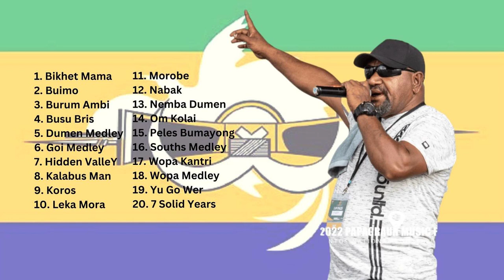TOP 20 K-DUMEN SONGS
This is a song compilation of some of the famous hits from one of PNG's top performing artist of the last the 2 decades, Gayat Lele. Famously known by his band name, K-Dumen. K-Dumen hails from Nabak in the Nawaeb District of Morobe Province.

Timestamps of songs:

00:00 Bikhet Mama
4:23 Buimo
8:15 Burum Ambi
12:07 Busu Bris
16:45 Dumen Medley
20:57 Goi Medley
23:31 Hidden Valley
27:23 Kalabus Man
32:43 Koros
35:47 Leka Mora
38:36 Morobe
42:09 Nabak
45:32 Nemba Dumen
49:40 Om Kolai
53:32 Peles Bumayong
56:28 Souths Medley
1:00:09 Wopa Kantri
1:04:58 Wopa Medley
1:11:01 Yu Go Wer
1:16:08 7 Solid Years

Enjoy listening!